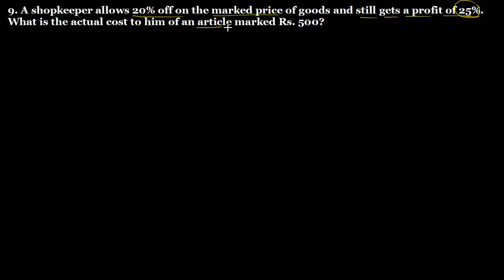Q.9 Exercise 13.2 Chapter 13 Profit, Loss, Discounts and Value Added Tax R D Sharma Class 8 Math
9. What is the actual cost to him of an article marked Rs. 500 ? Exercise 13.2 Chapter 13 Profit, Loss, Discounts and Value Added Tax R D Sharma Class 8 Math full solutions